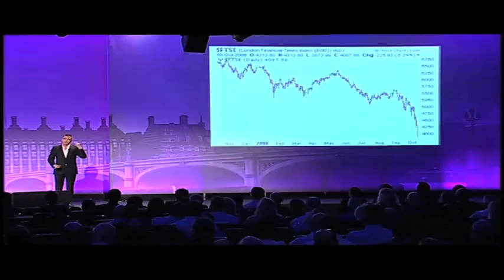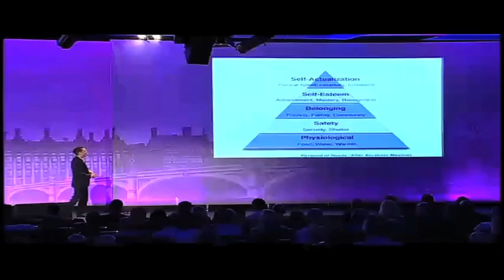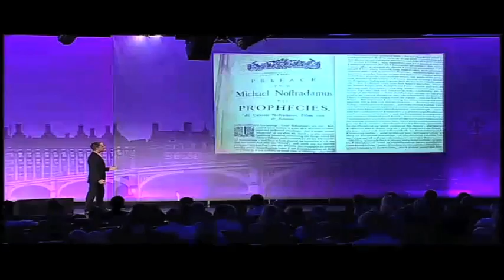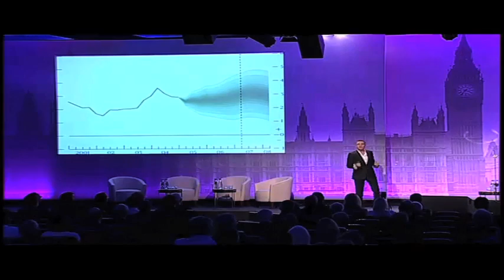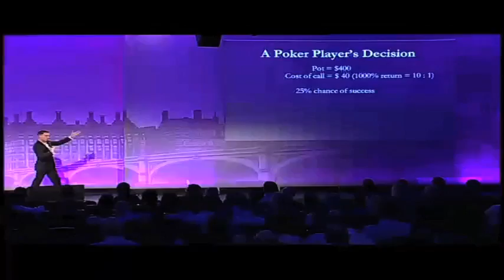Part 2 - Watch Vistage Speaker Caspar Berry Performing his Keynote on Risk Taking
For three years Caspar Berry was a professional poker player in Las Vegas. Now the MD of a highly successful business that encourages responsible risk taking in organisations by teaching the definition of that elusive calculated risk. His decision to become a professional poker player was one risky decision that has ended in success.